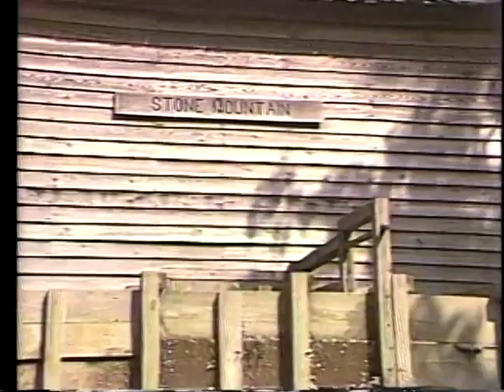WSB-TV's "Today in Georgia" at Stone Mountain Park - Sept 9th & 10th 1976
WSB-TV's "Today in Georgia" at Stone Mountain Park which aired Thursday September 9, 1976 and Friday September 10, 1976. This was recorded at WSB-TV on 3/4 U-matic video tape. Because of the age of this tape quality varies on certain parts of the recording. Please pardon the blank spots during certain parts of the video as those are where the commercial breaks are supposed to be.